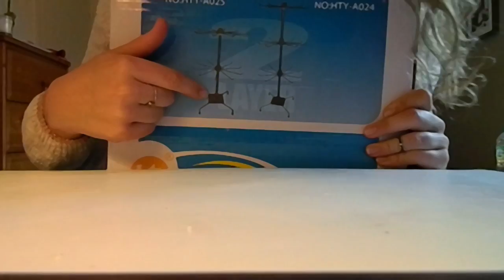[Haul] Mes achats / import 34 / Casa (Délice' Fimo de Lôlô)